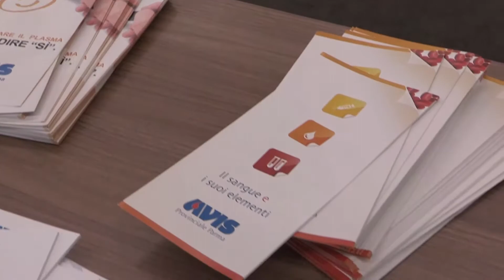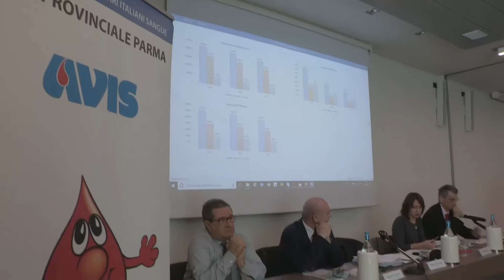Intervista - Dr. Roberto Pasini (Presidente AVIS Provinciale Parma)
60° Assemblea AVIS Provinciale Parma
Allo scadere del primo anno di insediamento il nuovo direttivo, quasi completamente rinnovato, presieduto dal Presidente Dr. Roberto Pasini,  ha presentato il bilancio consuntivo del 2017, il bilancio preventivo 2018 e ha affrontato importanti tematiche cruciali nella vita associativa in un momento in cui si affrontano passaggi epocali.